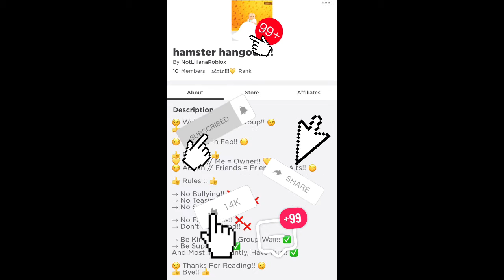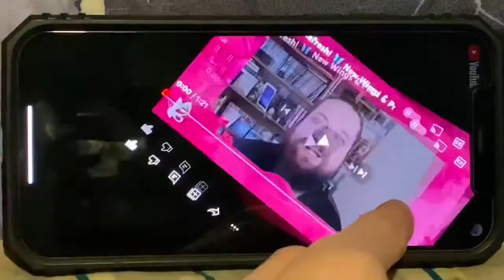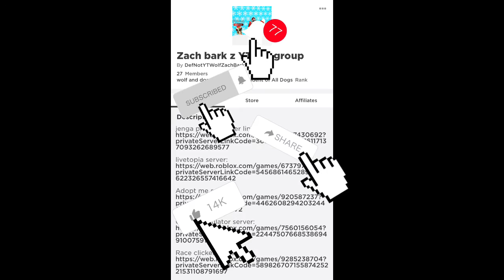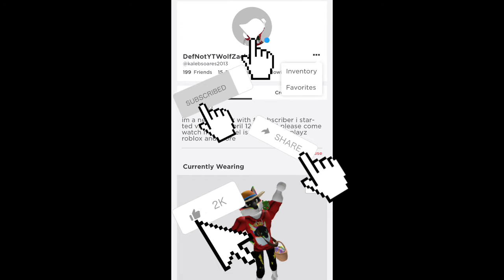NEW WING Box REFRESH SDOPT ME WEEKLY NEWS!!!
In todays video I reacted to adopt me weekly news
Go check out there channel here: playadoptme
I hope you all enjoyed todays video and my new editing.

Btw I do not own this sound; aesthetic,

More news on this on Wednesday and come check out the video exploring the update on Thursday, byeeeee!!!